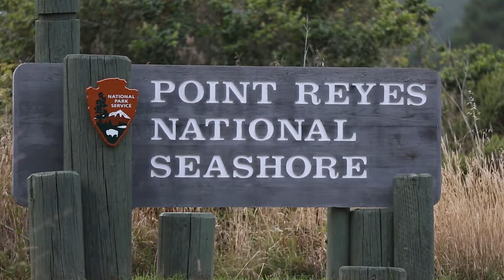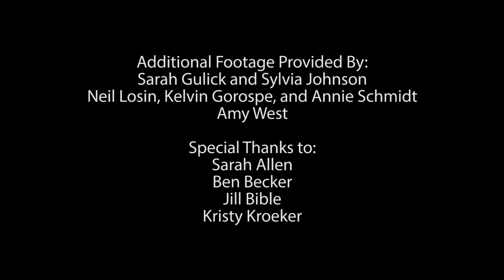Ocean Acidification at Point Reyes National Seashore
Ocean acidification is rapidly changing the chemistry of ocean water worldwide and making it more difficult for many organisms to build their shells and skeletons. This video explores how park staff at Point Reyes National Seashore are working with local scientists to better understand the effects of ocean acidification, specifically on shellfish and other marine organisms.